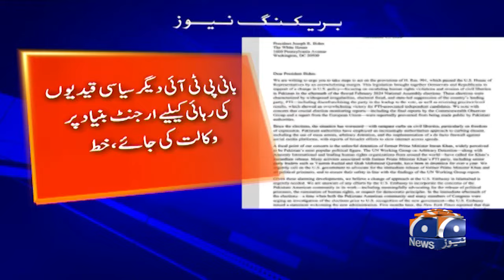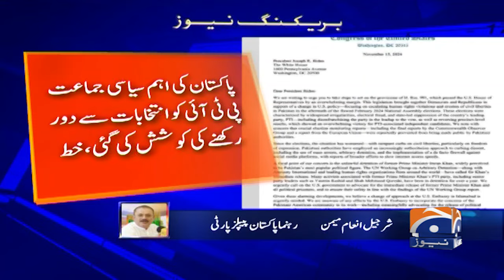Release of Imran Khan - Letter to President Joe Biden - Sharjeel Memon's critical analysis